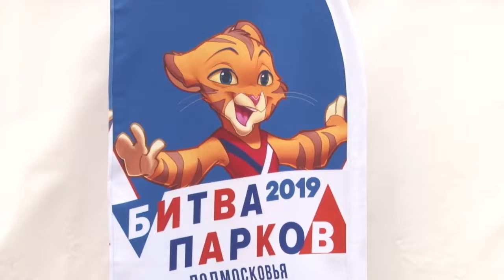Битва парков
В Одинцово состоялся масштабный танцевальный фестиваль.